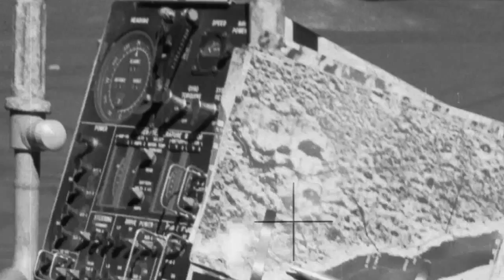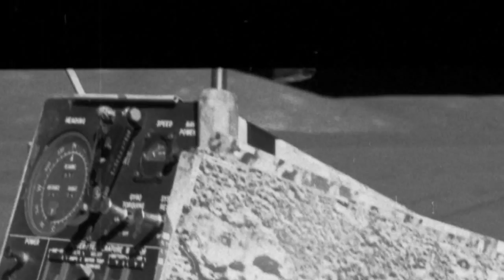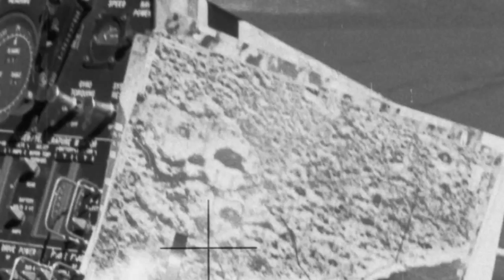Background Anomalies And more Revealed In A NASA Image... 2018HD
Please share to at least one other person ;-) thanks AH